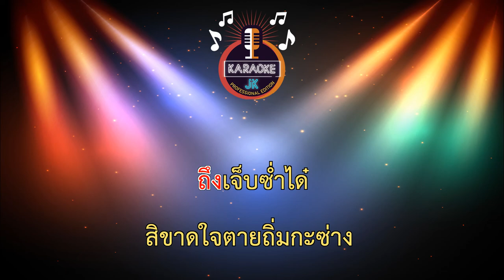ลมคิดฮอด (56-Db) - ไอซ์ หลวงพระเนตร【 Cover By คาราโอเกะดนตรีสด 】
เพลง : ลมคิดฮอด
ศิลปิน : ไอซ์ หลวงพระเนตร
คำร้อง/ทำนอง : ปรีชา ปัดภัย
เรียบเรียง : จินนี่ ภูไท